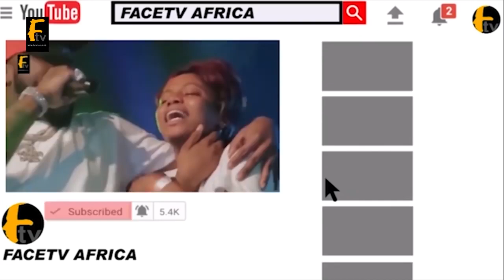CHECK OUT THE LUXURY LIFE STYLE OF THE RICHEST ACTRESS IN NOLLYWOOND AND FUJI MUSIC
CHECK OUT THE LUXURY LIFE STYLE OF THE RICHEST ACTRESS IN NOLLYWOOND AND FUJI MUSIC Face tv Africa Face tv Africa Facetv Africa Face tv AFrica Facetv Africa Facetv Africa and Music face: Real Indigenous Nigerian Music. We profile top performance, top rated Nigerian musicians, legends, events, video musicals and we dish them out to you from a Nigerian point of view.